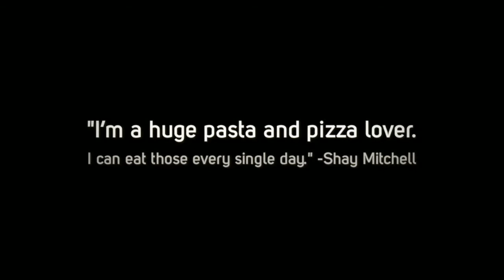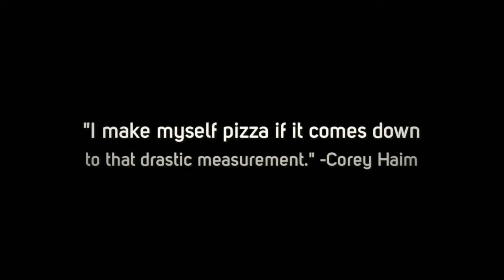Dominos Pizza UOH Texas - Incredibly Delicious Quotes About Pizza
Domino's delivered over 400 million of those pizza's last year. That's just over one pizza for everyone in the US. Our delivery people drive more that 10 million miles every week to bring you the best pizza we can make. We operate over 9,000 pizza places in more than 60 countries dedicated to providing great tasting pizza for carryout or delivered to your door.